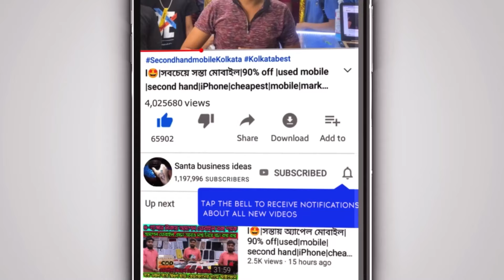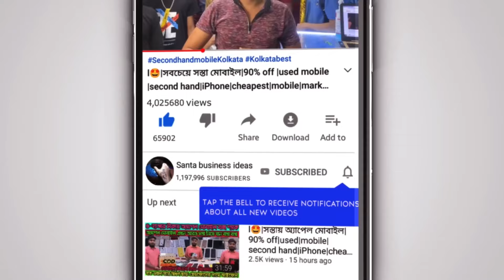ব্যাগ ভর্তি গিফ্ট💥Kolkata laptop market Free 6-Gift|3000/-discount price|laptop wholesale offer loot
kolkatasecondhandlaptopmarket 2024,
kolkata laptop market second hand 2023

WHOLE SALE AND IMPORTER LAPTOP ACCESSORIES

😱Address -kolkata Chandi market
Branch: 6, C. R. Avenue, E-Mall, 3rd Floor, Shop No. - 316
👉 and follow this page👇 ফলো করে - পেজের ভেতরে ভিডিওগুলিকে আপনাদের ফ্রেন্ডদের শেয়ার করে দিন 👇 দোকানে গিয়ে @santa business ideas-চ্যানেল দেখে এসেছি বললে আকর্ষণীয় গিফট পেয়ে যাবেন 👇 তাড়াতাড়ি করুন link👇 click and follow this

✅️ব্যবসা আপনার মার্কেটিং দায়িত্ব আমাদের ⤵️
Kolkata Used Laptop Market - Best  Used Macbook|Kolkata Second Hand laptop| MacBook M1 chip|Best Second Hand Laptop Market In Kolkata|Used Laptop cheap